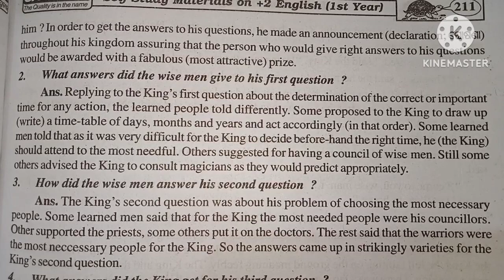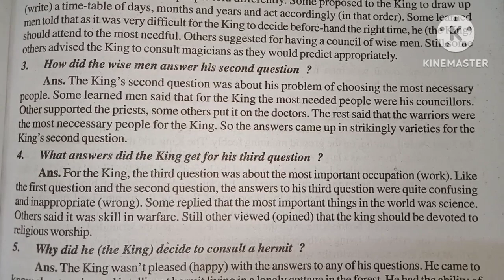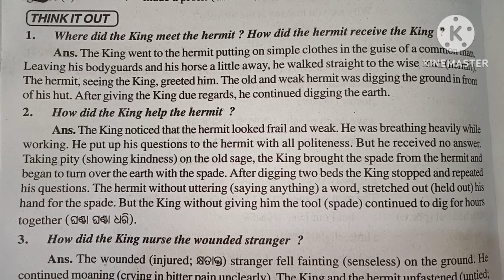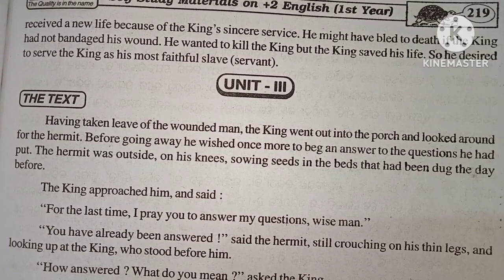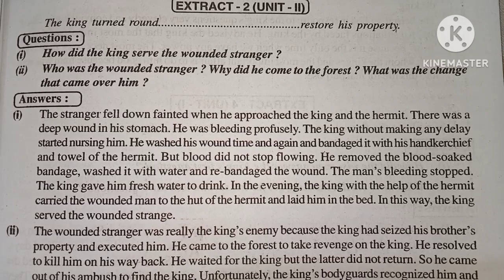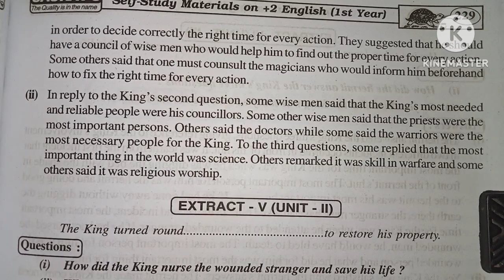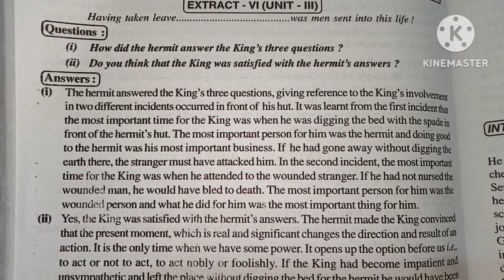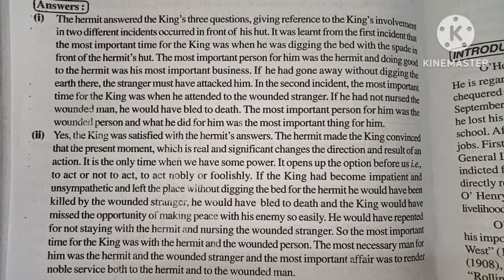Three questions class 11 English l three questions answer +2 1st year English ll Arts ll science ll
Three questions class 11 English,
three questions answer +2 1st year English ,
 THREE QUESTIONS +2 non-detalied chapter 1 question answer